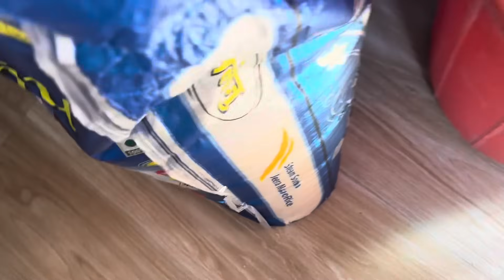झट्ट देख्दा दाजु बहिनी डरलाग्दो fight परेको जस्तो देखिन्छ त,लखने लखेनी साच्चैनै झगडा पर्योकि क्या हो